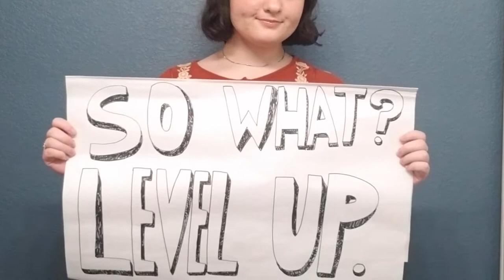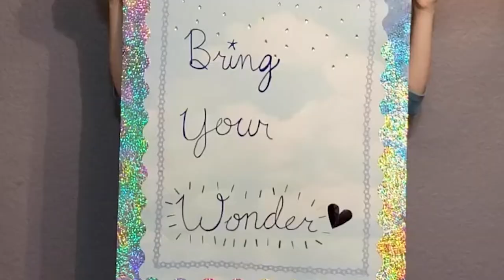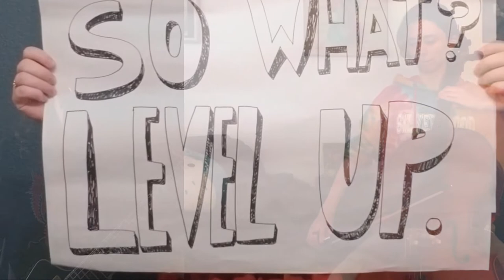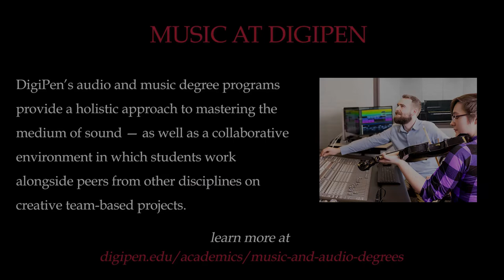DigiPen Music: Level Up (Vienna Teng)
The DigiPen Vocal Ensemble performs "Level Up" by Vienna Teng.

Antonio Leder, guitar
Colin Kolb, cajón
Emma Lewarne, violin
Ina Almacen, viola
Jem Kortlever, cello

DIGIPEN VOCAL ENSEMBLE
Stephen O'Bent; conductor
Bennie Daniels, Aiden Cvengros, Harrison Jones, & Karlye Shank; section leaders

Aiden Cvengros
Alex Raupp
Antonio Leder
Anya Alexandrovna Yatskova
Ariel Kim
Bennie Daniels
Cameron Espinoza
Chase Miller
Colin Kolb
Dj Havens
Emma Lewarne
Eric Cayton
Erik Libouban-Gundersen
Gavin Boelens
Harrison Jones
Ina Almacen
Jem Kortlever
John Sullivan
Joshua Berger
Karlye Shank
Kylie Wallette
Matt Slockbower
Maximiliaan Van Ginneken
Natalie Bouley
Ryan Banister
Sean Grote

LYRICS

So come out.
You have been waiting long enough.
You're done with all the talk talk talk with nothing on the table.
It's time to come on out.
There will be no sign from above.
You'll only hear the knock knock knock of your own heart as signal.
If you are afraid, come out.
If you are awake, come out.
Come out and level up.
Begin again.
Dynamite the dam on the flow.
Your body feels the tock tock tock of time as it hammers.
Lord we are all cinders
From a fire burning long ago,
But here it is the knock knock knock of your own heart that matters.
If you are afraid, come forth.
If you are alone, come forth now.
Everybody here has loved and lost,
So level up and love again.
Call it any name you need.
Call it your 2.0, your rebirth, whatever –
So long as you can feel it all,
So long as all your doors are flung wide.
Call it your day #1 in the rest of forever.
If you are afraid, give more.
If you are alive, give more now.
Everybody here has seams and scars.
So what. level up.
Let your faith die.
Bring your wonder.
Yes, you are only one.
No, it is not enough
But if you lift your eyes, I am your brother.
And this is all we need.
And this is where we start.
This is the day we greet.
This is the day, no other.